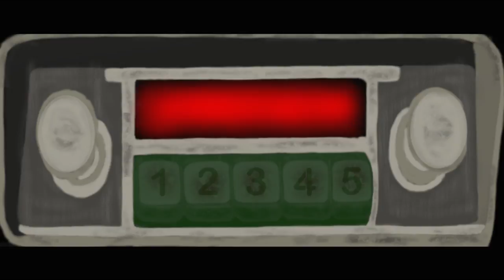French Short Film: La Voiture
A no budget short animation made for French class. Created by Eric Wilsey. 4/3/2017 Be nice, ya jerks. Everybody starts somewhere.